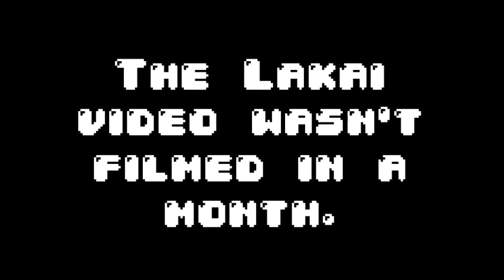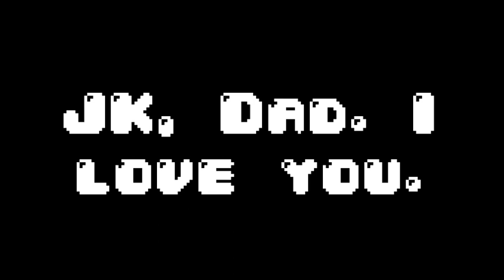Magicicada Cassini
Because, as discovered with general relativity, the geometry of spacetime is a manifestation of gravity.